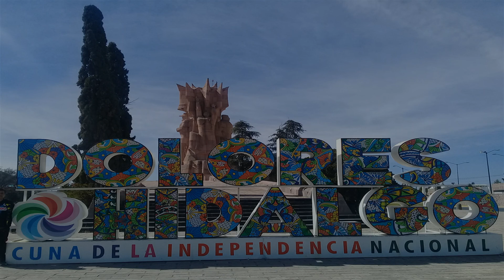Dolores Hidalgo, Guanajuato, Mexico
manejando en dolores